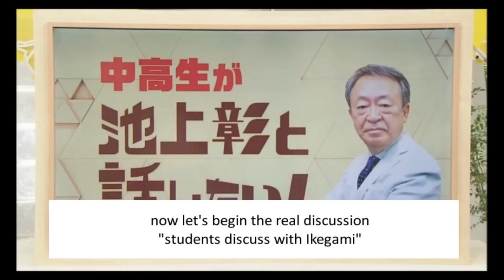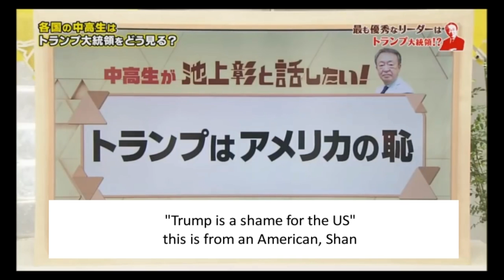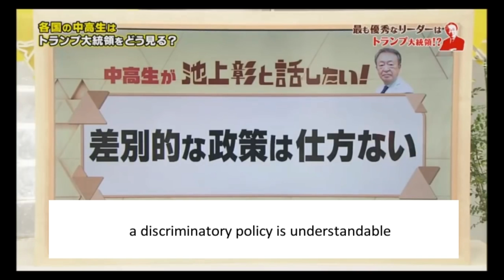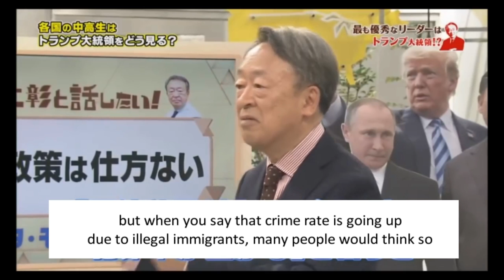[Japanese TV] Really!? Students from around the world in support of Trump?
Russian, Chinese, Japanese students regard Trump highly. Only Americans have divided opinions.